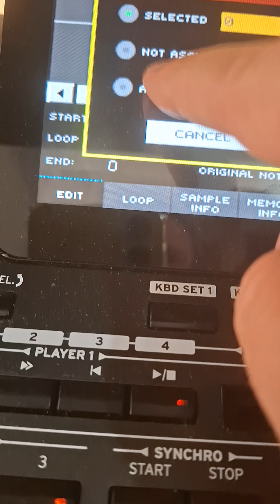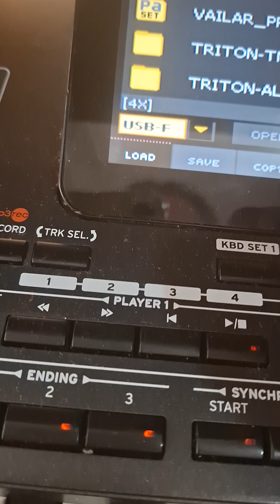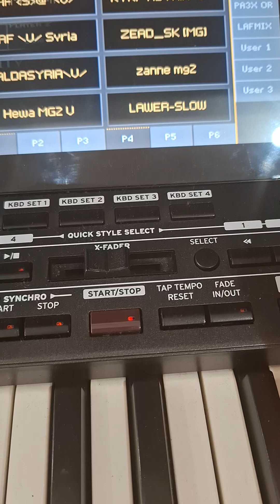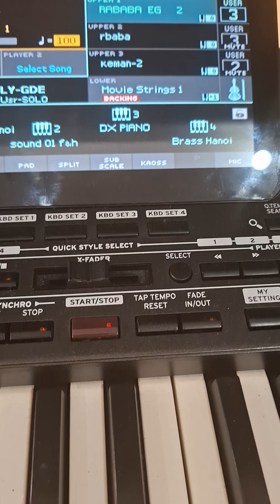Korg 1000 Mg بطريقة تفريغ الرام وتنزيل برنامج جديد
How to delete all Samplers and empty Ram